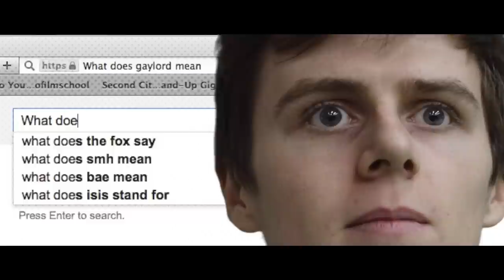Gaylord Says What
I always knew I was different

Thanks to everybody that helped out

Cast
Mike Mildon - Gaylord
Zach Green - Bully 1
Maz Khatam - Bully 2
Andrew Faigal - Loser

Crew
Written and Directed by Mike Mildon
Director of Photography - Jesse O'Riordan
Assistant Camera - Andrew Faigal
Boom Operator - Anya Chirkova and Zach Green